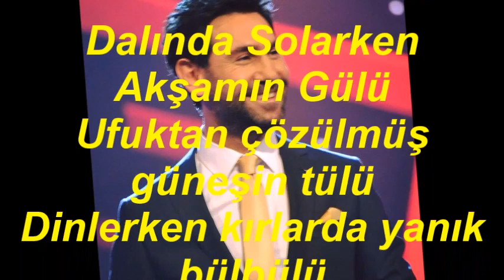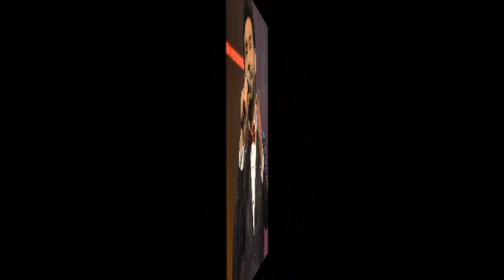Bahadır ÖZÜŞEN-Dalında Solarken Akşamın Gülü (UŞŞAK)R.G.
SOLİST:
*BAHADIR ÖZÜŞEN*
VİDEOYU YAPAN
*RECEP GAYRETLİ*
GÜFTE:
BESTE:  ARİF SÂMİ TOKER
USUL:  DÜYEK
MAKAM:    UŞŞAK
Dalında Solarken Akşamın Gülü
Ufuktan çözülmüş güneşin tülü
Dinlerken kırlarda yanık bülbülü
İçmesem bir türlü içsem bir
Akşam Üstü Çatmış Muhabbet Demi
Kurmuştur Erenler Meclis-i Cemi
Başımda Eserken Hicran Meltemi
İçmesem Bir Türlü İçsem Bir Türlü.